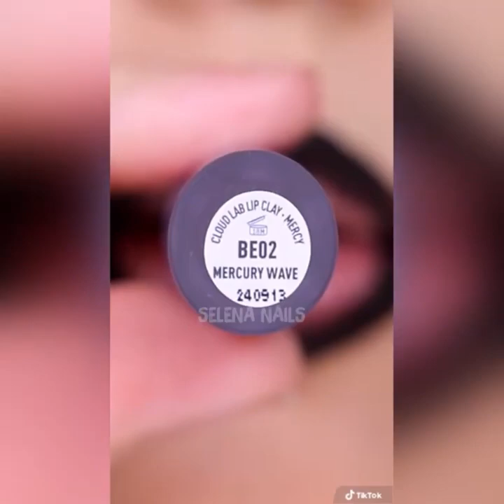💋✨LIPSTICK STORYTIME TIKTOK ✨✨ Tiktok Compilations #50